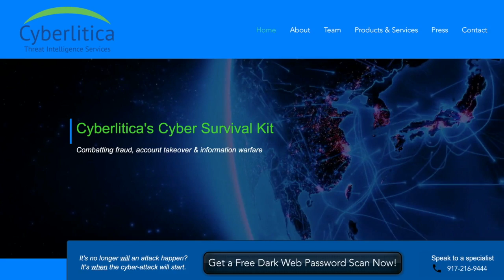What keeps Identity Protection Planning founder, Dana Mantilia, up at night?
Dana Mantilia is the founder of Identity Protection Planning which helps people protect themselves, their families and their businesses from identity thieves, scammers and cyber criminals. Dana shares educational content on her social media platforms that is easy to understand and a bit humorous.

Scott Schober is a cybersecurity​ and wireless technology expert, author of Hacked Again and Cybersecurity is Everybody's Business, host of 2 Minute CyberSecurity Briefing video podcast and CEO of Berkeley Varitronics Systems who appears regularly on Bloomberg TV, Fox Business & Fox News, CGTN America, Canadian TV News, as well as CNN, CBS Morning Show, MSNBC, CNBC, The Blaze, WPIX as well as local and syndicated Radio including Sirius/XM & Bloomberg Radio and NPR.